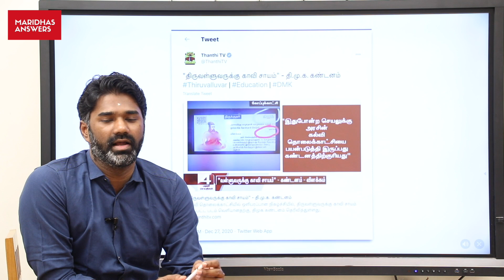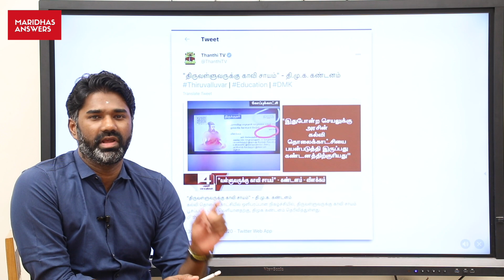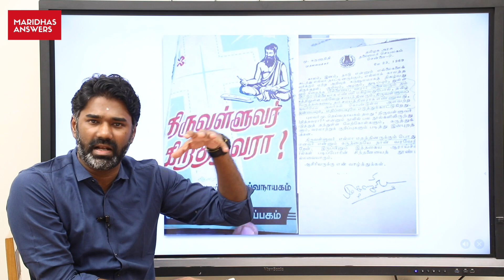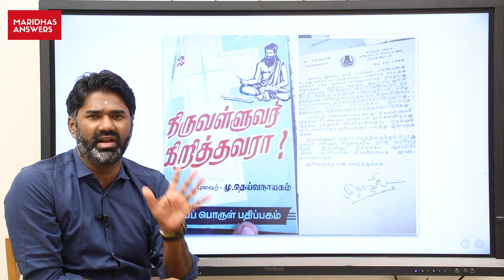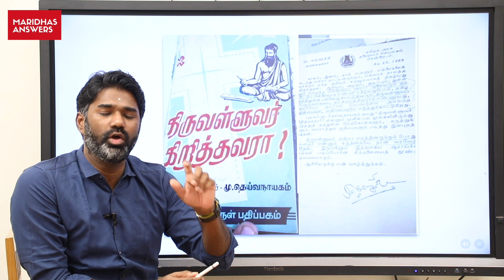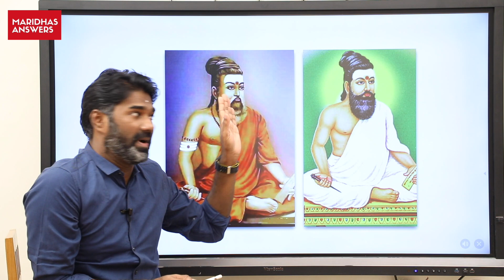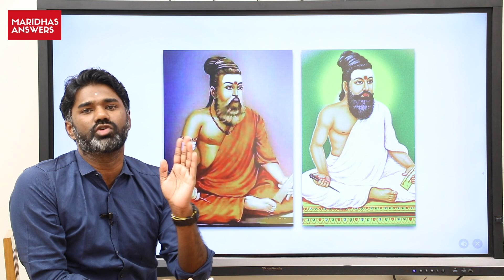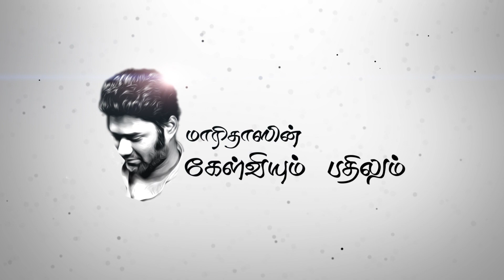திமுக - திருவள்ளுவர் - அக்கப்போர் ; பதில் சொன்னால் Iphone இலவசம். | Maridhas Answers.